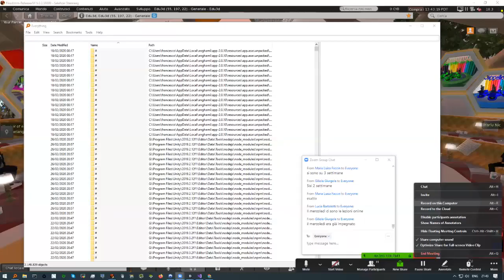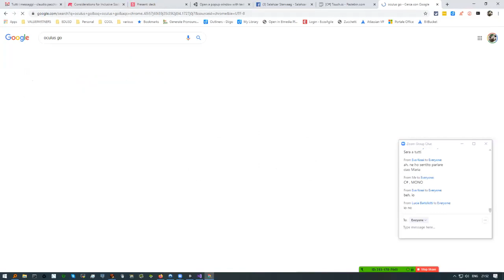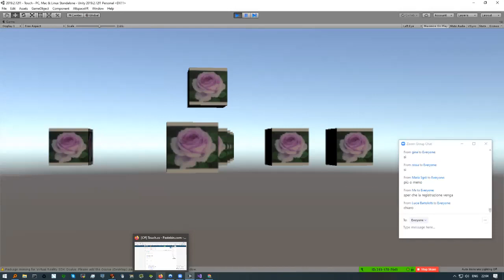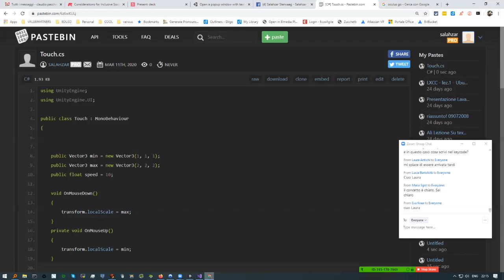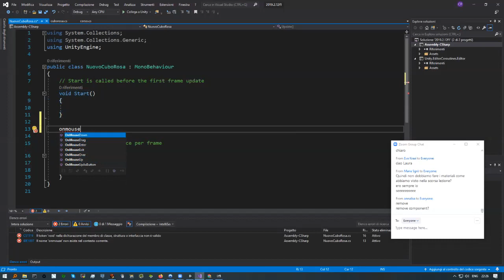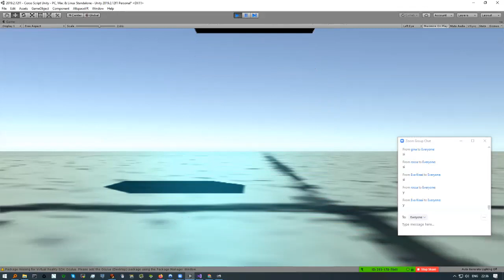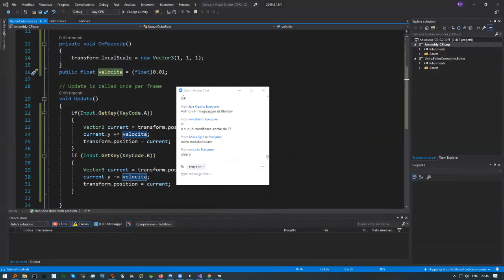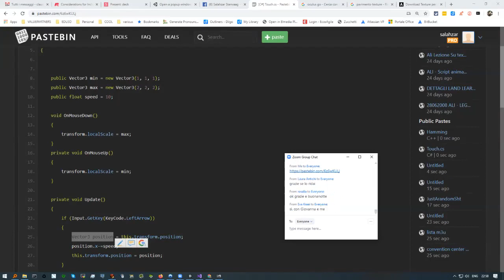EduVR Unity Scripting in C# Incontro del 11 Marzo 2020.